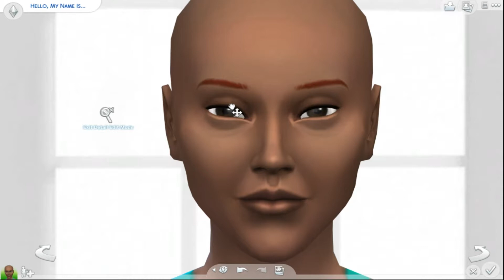The Sims 4/Create-A-Sim/Halloween Edition/Wicked Witch